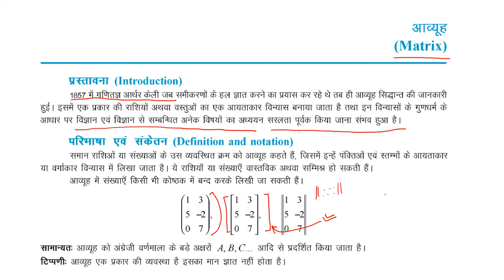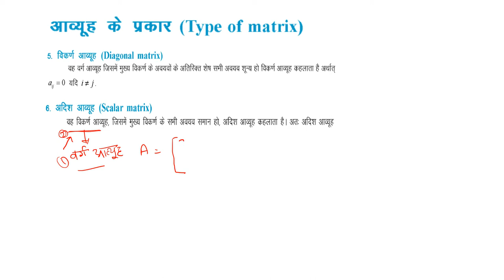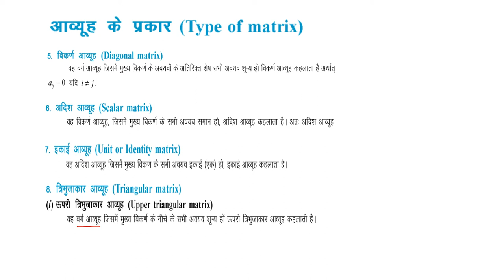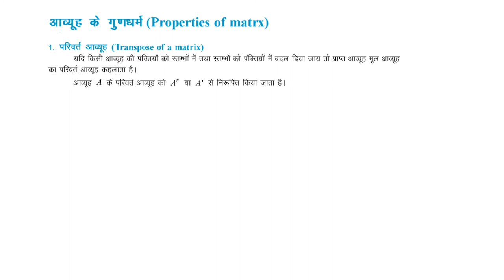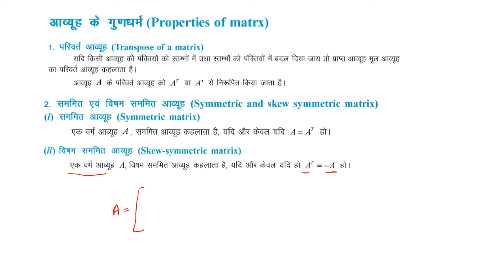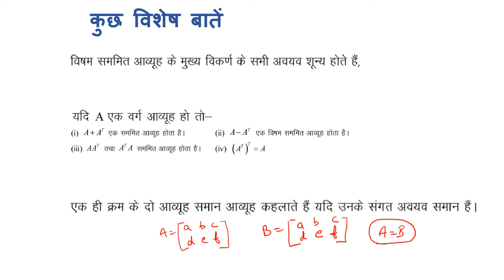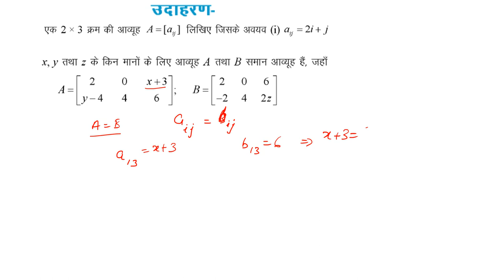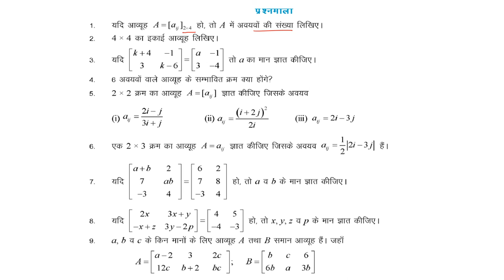Matrix | Types of matrix | Properties of matrix | Class 12 | Mathematic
Dr.